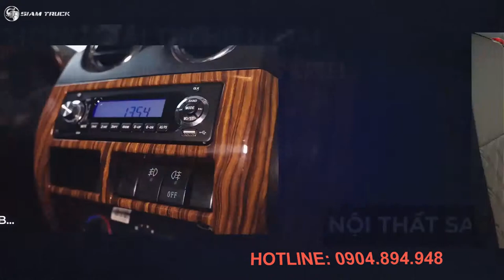GIÁ XE TẢI SIAM TRUCK XE TẢI THÁI LAN ĐẦU TIÊN TẠI VIỆT NAM